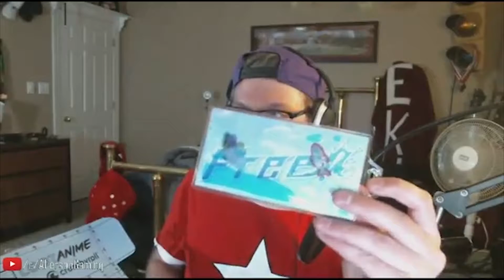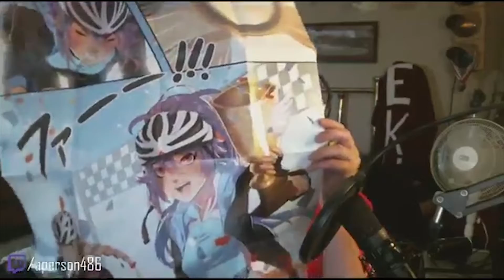UnBoxing | Victory Box | LootCrate Anime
I just joined Loot Crate for epic gear and excellent exclusives, delivered monthly! Try it and get $5 dollars off your first month!

APersonGaming
To receive external 100% gold bonus on your first gold purchase